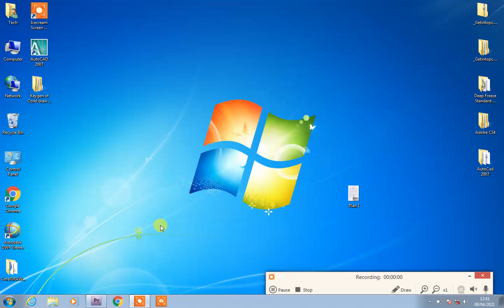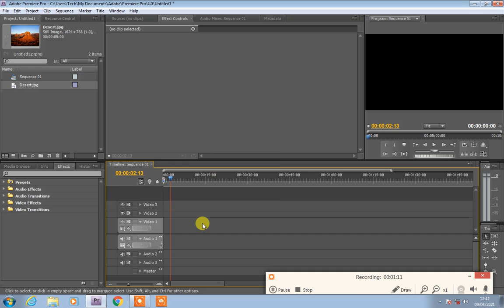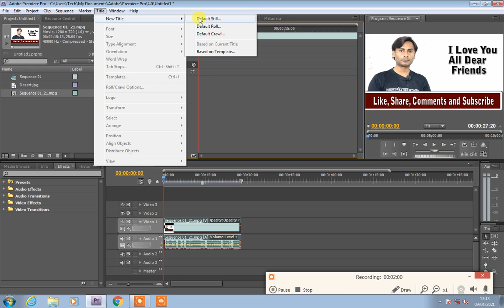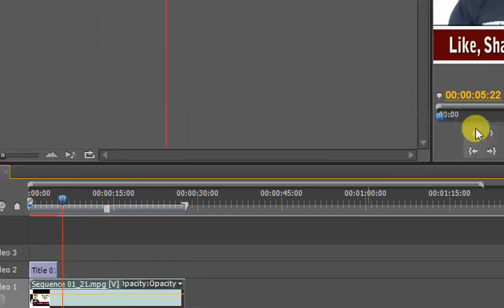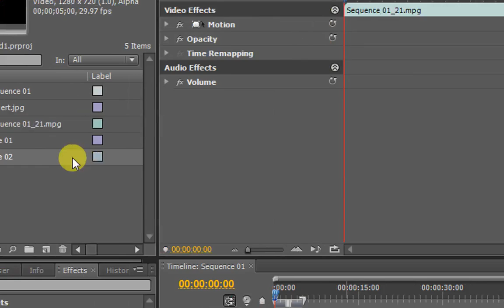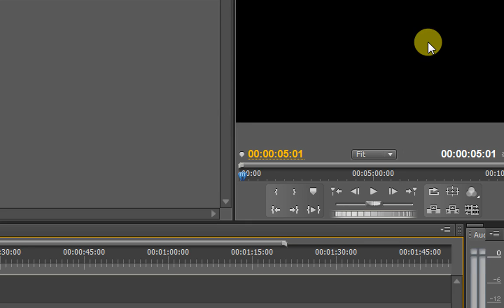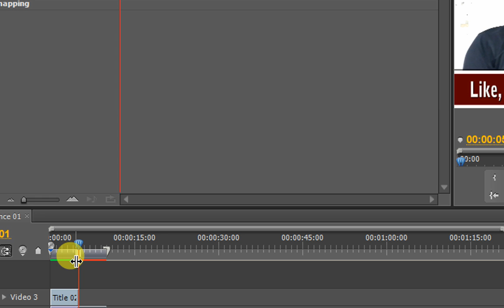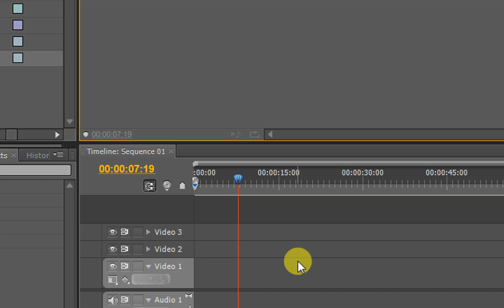All types of text animation in premier pro